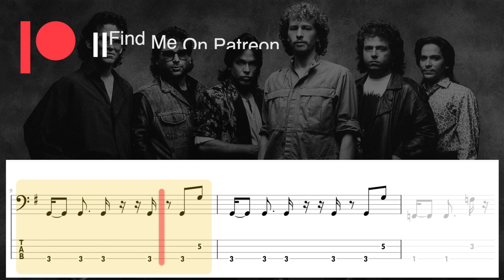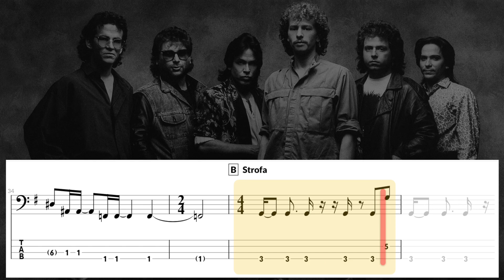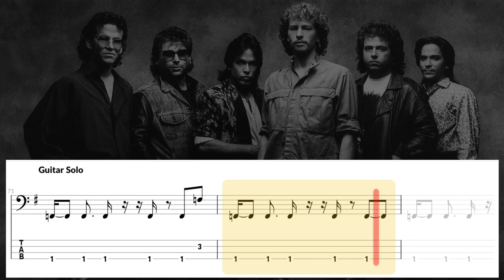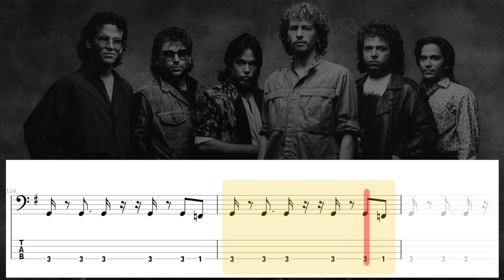Rosanna - Toto (BASS COVER With Tab & Notation)